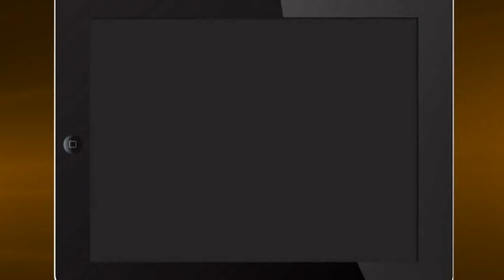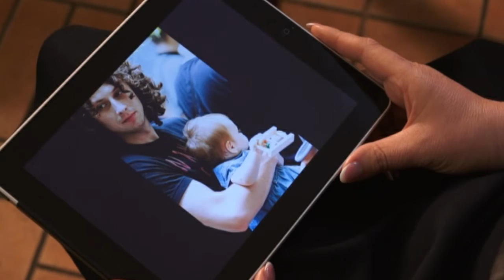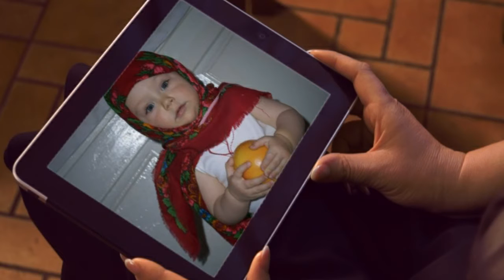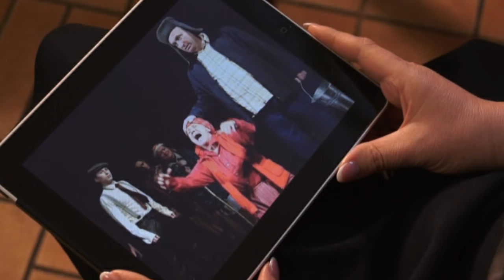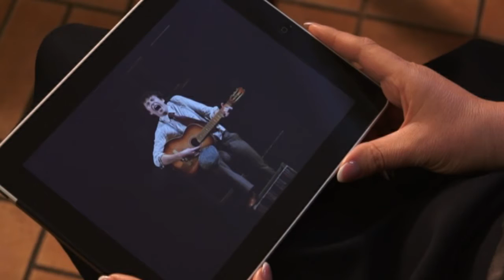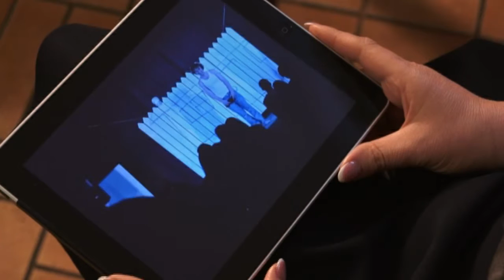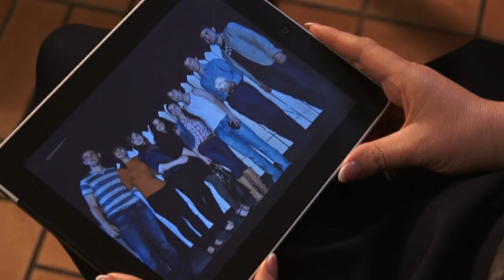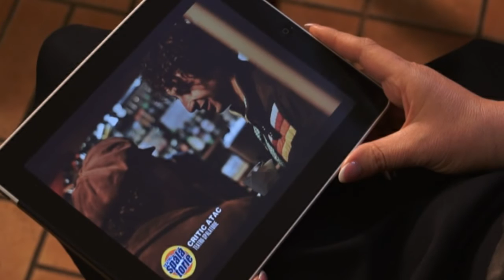Un sfert de vorba cu Ilona Spataru, invitat Alexandru Plesca